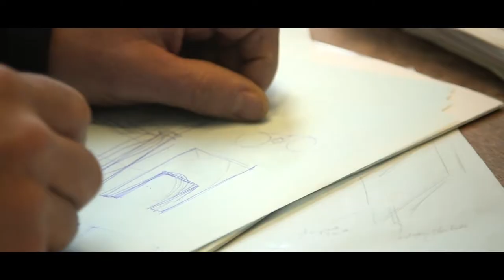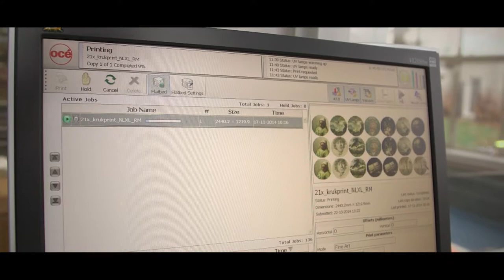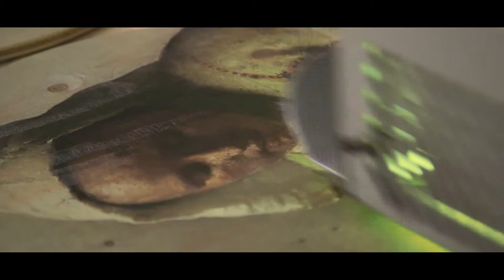Creativiteit ontmoet innovatie – een samenwerking tussen Piet Hein Eek en Canon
Hoe ontdek je nieuwe inzetgebieden van een product dat zich al geruime tijd heeft bewezen op een grote diversiteit aan applicaties? Canon Nederland besloot om het avontuur aan te gaan en vond in de Eindhovense ontwerper Piet Hein Eek een perfecte partij om buiten de kaders te denken en buiten de traditionele paden te gaan. In juni 2014 heeft Canon een Arizona flatbed printer geplaatst bij Piet Hein Eek en hem alle vrijheid gegeven om te gaan experimenteren met verschillende materialen en technieken. Dit paste goed bij de werkwijze van Piet Hein Eek. Door te experimenteren ontdek je vanzelf hoe je bepaalde gereedschappen en materialen kunt inzetten om een ontwerp te realiseren.

Inmiddels heeft dit na enkele maanden geresulteerd in de PlyWood Printcollectie: verschillende meubels waarbij is gespeeld met de mogelijkheden van de printer om kleur te geven aan de materialen en waarde toe te voegen aan het eindproduct. Voor het Rijksmuseum heeft hij (delen van) klassieke schilderijen geprint op krukjes. En een tweede variant van deze kruk is door de Bijenkorf in de collectie opgenomen. Piet Hein Eek laat met zijn collectie zien dat printen niet meer beperkt is tot traditionele uitingen en materialen. Het biedt onbeperkte mogelijkheden voor vele soorten materialen zoals hout, glas, metaal, aluminium, kunststof en keramiek. De creativiteit van de mens is slechts de enige beperkende factor.

Kijk voor meer inspiratie en informatie over de OcÃ© Arizona printer op en voor meer informatie over Piet Hein Eek op